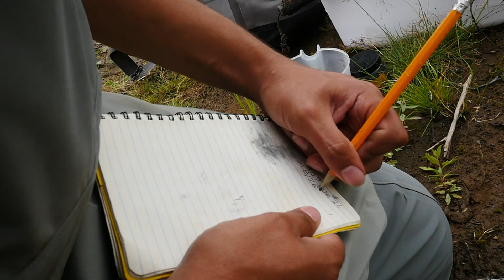Undergraduate Research at UAS: Henry Masters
Henry Masters brings his love of fishing, the ecology of river habitats, and the outdoors to a whole new level with the Undergraduate Research, Experiential & Creative Activities (URECA) program at UAS.